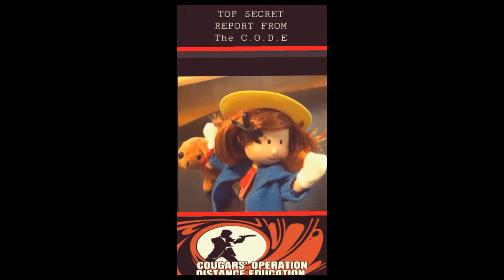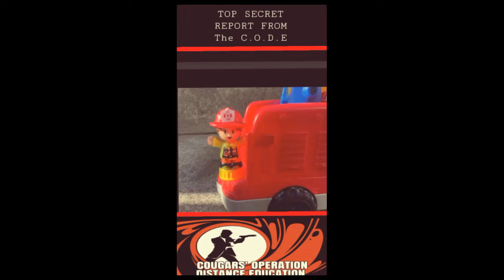The C.O.D.E eps. 16 Super Agents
The Cougars Operation Distance Education  team is on another adventure.